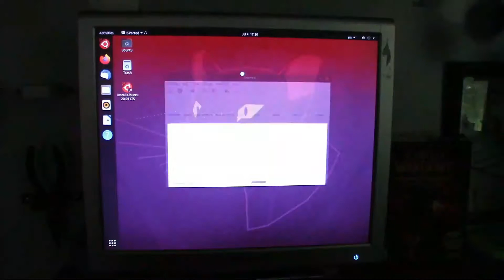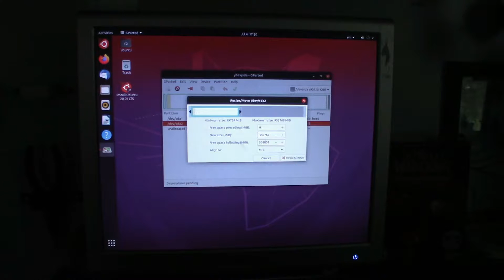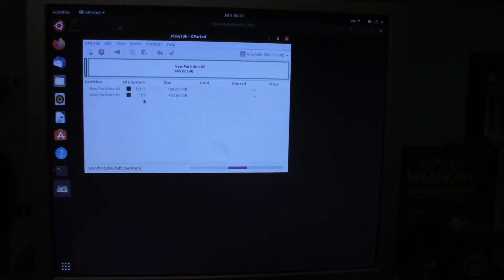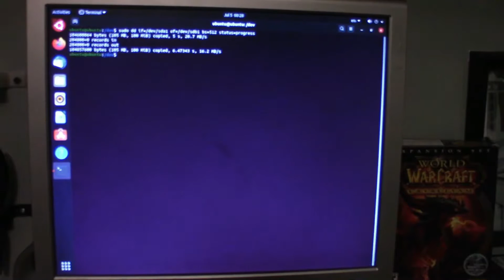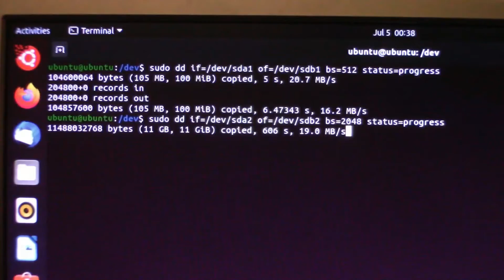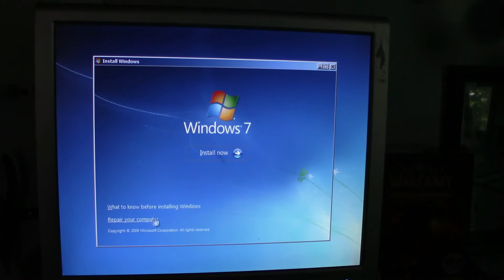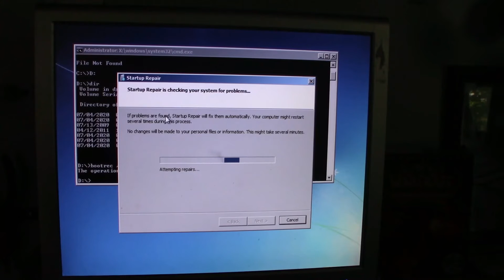Clone a Large Bootable Windows NTFS drive to a smaller Disk with Linux - Part 1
Need to shrink a Hard Drive down to a smaller drive? Linux DD is a useful method of doing so. in this video I take a 1 tb drive and drop it to a 500 gb hard drive. Since this was a Windows Hard Drive there are a few additional adjustments that should be made and that will be addressed in part 2.